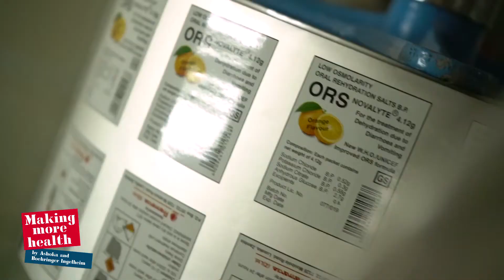Ashoka / Boehringer Ingleheim - Simon Berry, ColaLife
A 4 minute portrait of Simon Berry's work on improving access to diarrhoea treatment in sub-Saharan Africa.
Simon was elected as an Ashoka Fellow in 2015 and his fellowship is supported by Boehringer Ingleheim's Making More Health initiative.